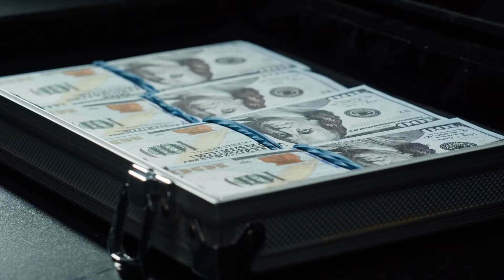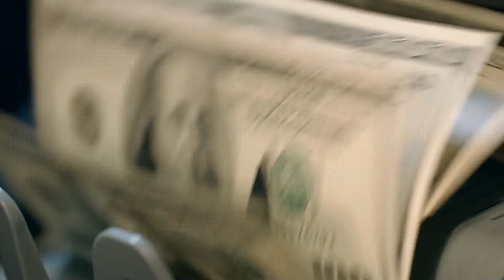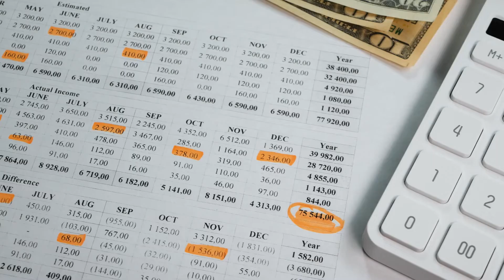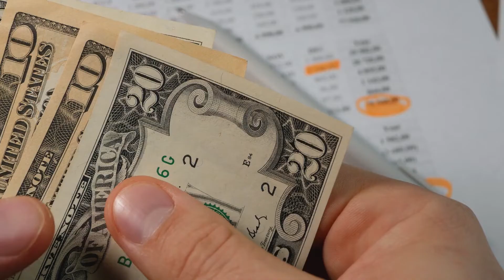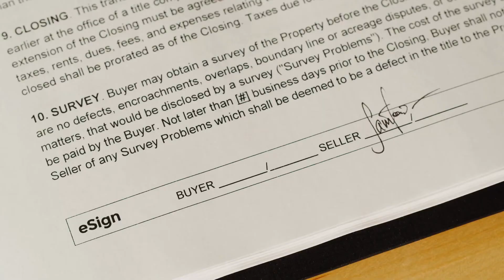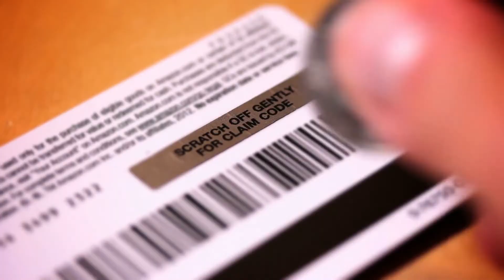Top 7 Middle Class Money Traps You Should Avoid 😩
The lower and middle classes take the hit whenever inflation soars. The rich remain almost unaffected, and the poor do not feel any worse because they already have next to nothing. This leaves the middle class that truly gets disturbed. When you are already struggling to fund your life and mind that it is not a very luxurious one either, then each bill matters.

Despite this, do you know that there are certain money traps that, if you avoid them, can improve your financial situation?  Let us see what these are and why you should avoid them.

Not prioritizing savings
When you're in your 20s, it's simple to put off saving for retirement because it feels far away, and creating a workable daily budget can be difficult when you're just starting a career. Once you're in your later years, savings may become even less of a priority. However, it will always be required regardless of your age.

Extravagant spending on food
When you are not filthy rich, budgeting is your best friend. It involves carefully monitoring your expenditure to identify where you may cut back and how much consumption of a certain thing is necessary.

Spending on Cars
Some people love food and  cars. It is just a matter of choice. However, between these two, undoubtedly, the latter has a more expensive taste. I agree that having a nice car is lovely, but only if you have the funds on hand to buy it.

Financial burdens
When you spend too much of your salary on maintaining a lifestyle, there isn't enough money left over to save for the future. Instead of taking on as much debt as you can, your objective should be to have as little of it as possible.

Unexpected Contest Prizes
If you ever receive an email claiming that you have won a lottery or contest and they require payment in order for you to claim the prize, beware. I bet that it is someone trying to scam you.

Unjustified housing costs
Housing prices can strain many middle-class families' finances and healthcare expenses. Some people ask if buying a home instead of renting is a better option, but not everyone feels this way.

Lotteries
People would rather pay for a chance to win big in the lottery than put in the effort. This is especially true for the middle-class who dreams to become wealthy. With 10 zeros on the line, a $10 scratch card is a tiny amount to pay. However, your chances of really winning the lottery are quite low.

This brings us to the end of this video.